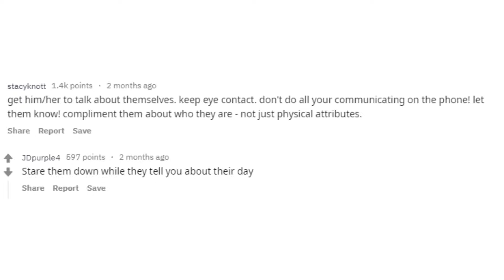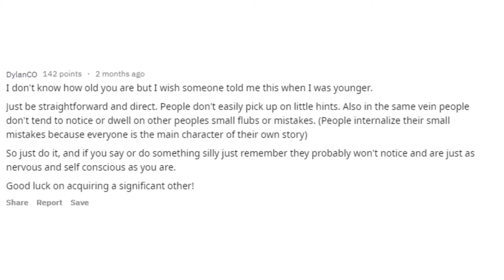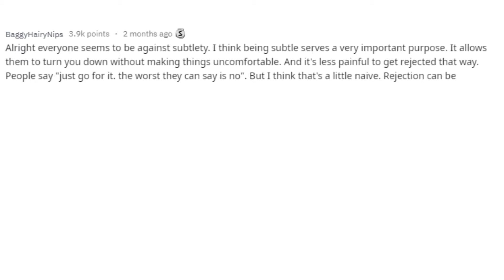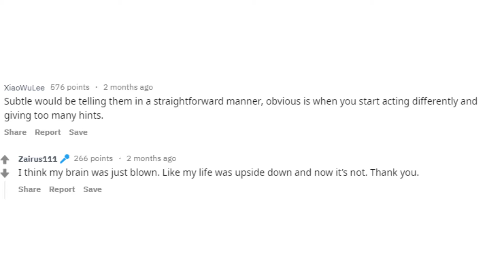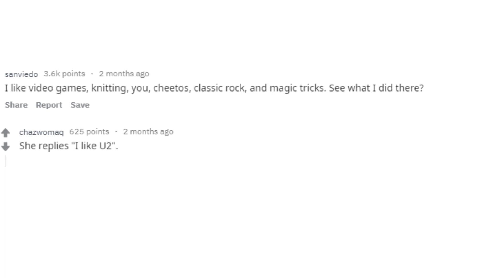How To Tell Your Crush You Like Them (AskReddit)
This one is for the shy lovers ;)